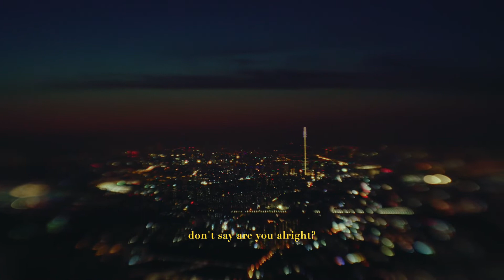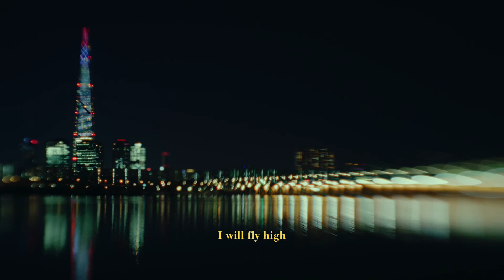[Official Visualizer] 팔칠댄스 (87dance) - Soldout smile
팔칠댄스 (87dance) [𝗦𝗼𝗹𝗱𝗼𝘂𝘁 𝘀𝗺𝗶𝗹𝗲] Visualizer
01. 𝑺𝒐𝒍𝒅𝒐𝒖𝒕 𝒔𝒎𝒊𝒍𝒆

Dreaming alone
don't say are you alright?
I will fly high

Dreaming alone
don't say goodbye

아름답게 미소
준 만큼 받지 못했는데

시들까 봐 잊어
해 뜰 때까지 하아아아

Dreaming alone
don't say goodbye